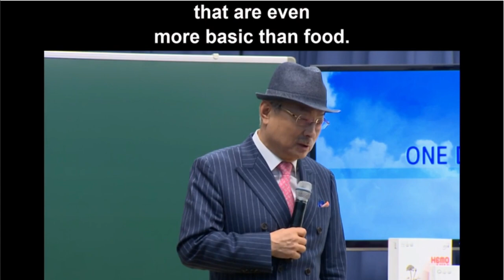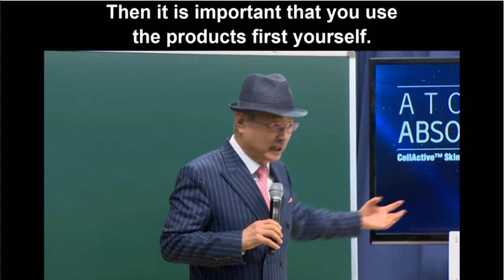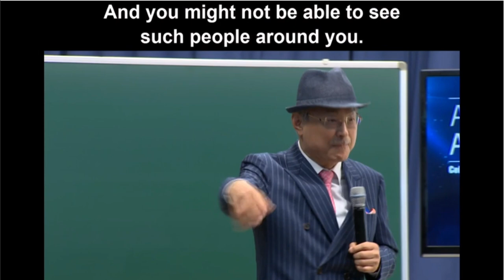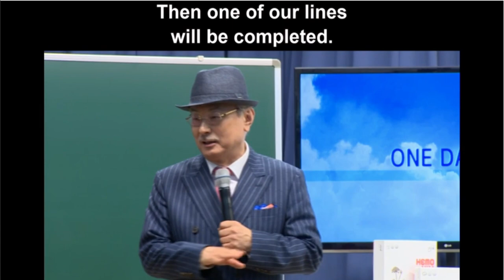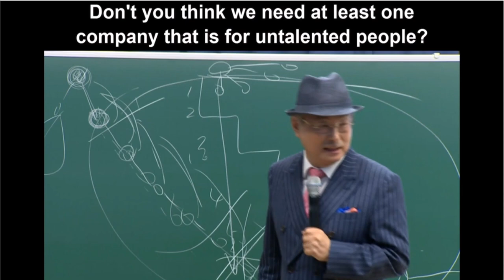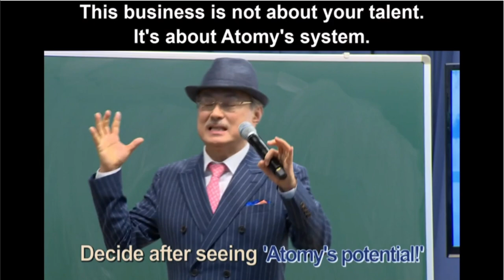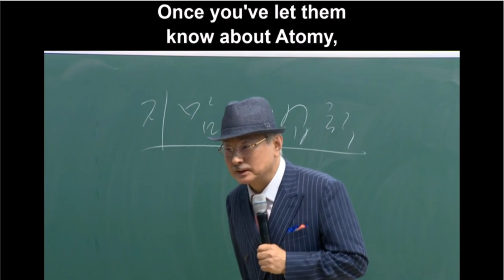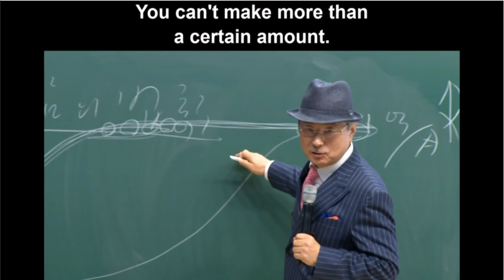Atomy System by CEO Park - English Subtitle